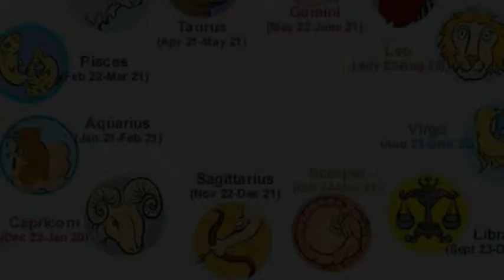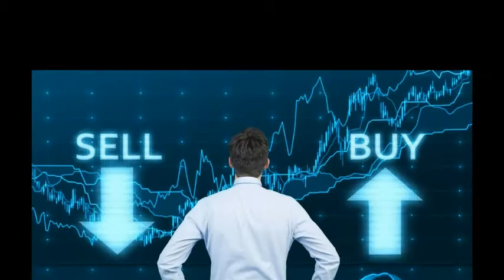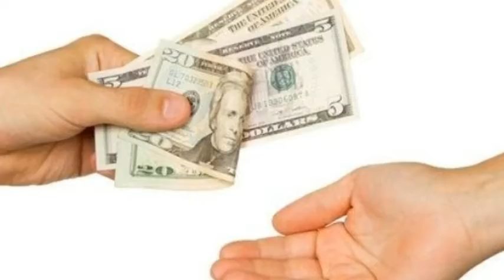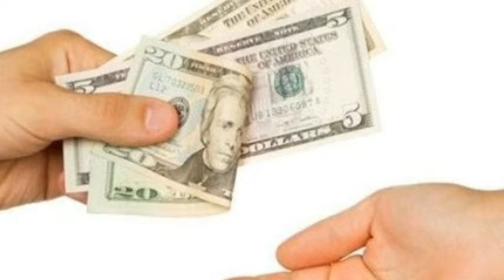যেনে নিন আপনার আজকের রাশিফল || How you know your Rashifal